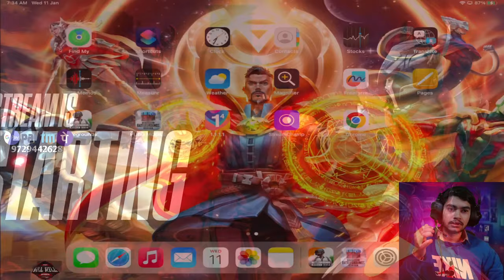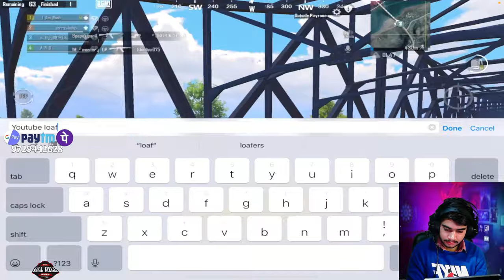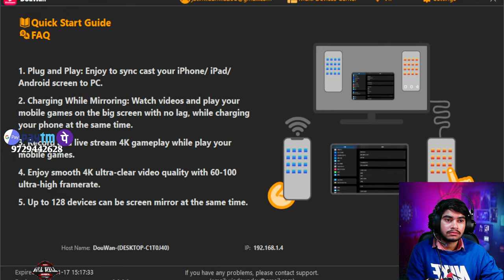BGMI Live Rush Gameplay Like @LoLzZzGaming Pubg Mobile Live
1 Like = 1❤
10 Like = 10❤

📌Elgato Hd 60s =

📌Usb C To HDMI + Charging =

📌Readgear Cosmo 3.1🎧 =

📌Logitech G413 Mechanical Keyboard =

📌Logitech G102 Gaming Mouse =

📌Cooling Pad =